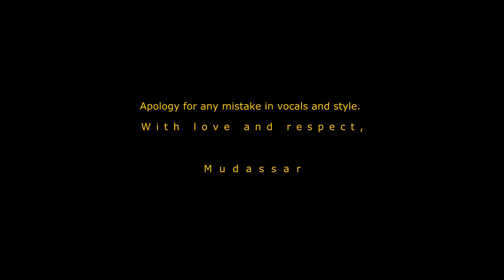Michael Jackson Songs Covered by Mudassar Jackson at Mercato Mall Dubai Greenroom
Mudassar Jackson Confession:
"I clearly state that the audio track played in this video, is copy righted by the original artist and the production company. This video is for the viewing purpose only."